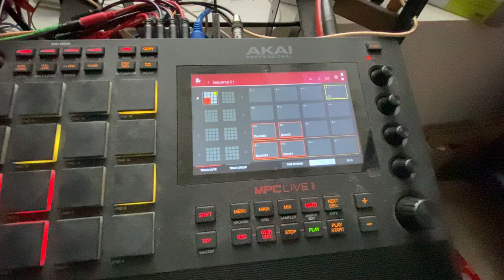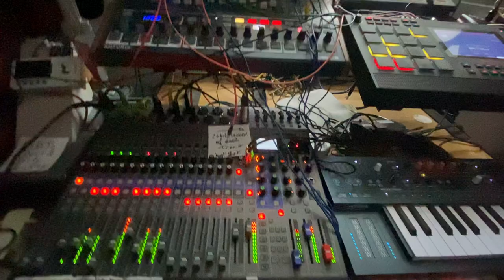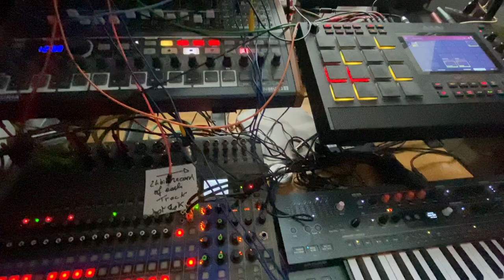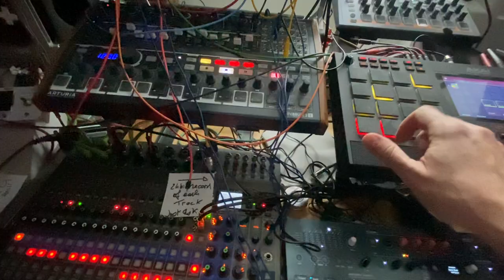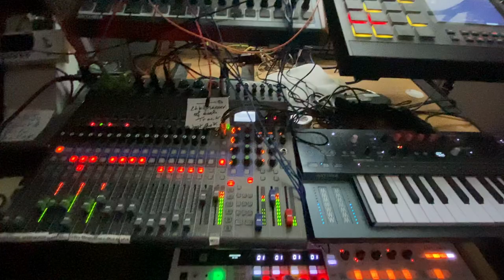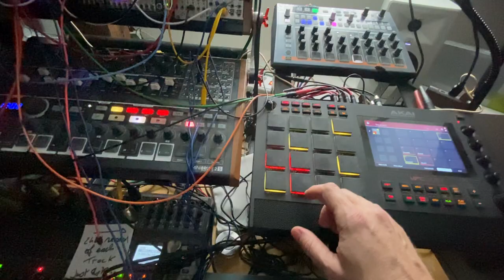Giraffe Combing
The title is the litteral translation of the French expression "peigner la girafe" which means either "perform a time-consuming, tedious and unnecessary task" or just "wasting time".

I don't think I really wasted as I had fun exploring the associations of  some almost conflicting harmonies. That jam is typical of my channel: it's another quick'n-dirty-no-care-given-proud-amateur musical draft.🥳